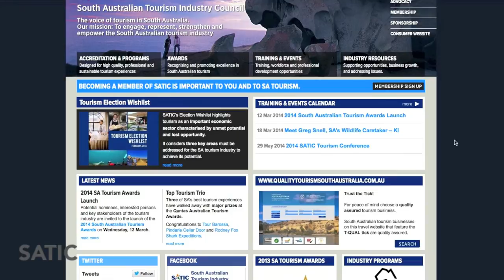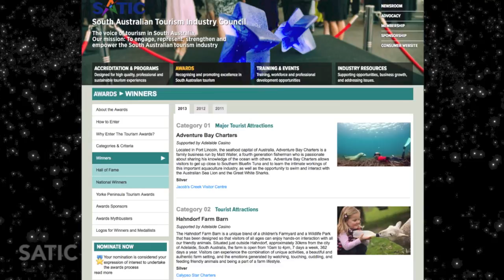About the South Australian Tourism Awards (Part 1)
Hear from Keith Conlon and learn more about the South Australian Tourism Awards which are presented by the South Australian Tourism Industry Council.

The Awards celebrate and acknowledge South Australia's finest tourism operators who have demonstrated outstanding achievement throughout the year.

South Australia's tourism offerings are very diverse and many operators, big and small, enter the Tourism Awards across 30 categories.